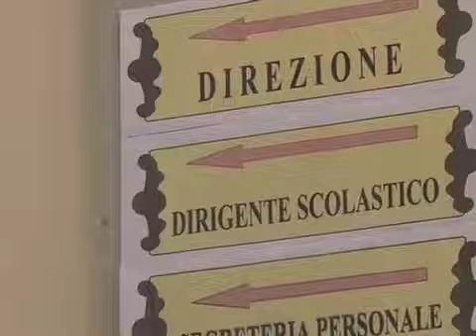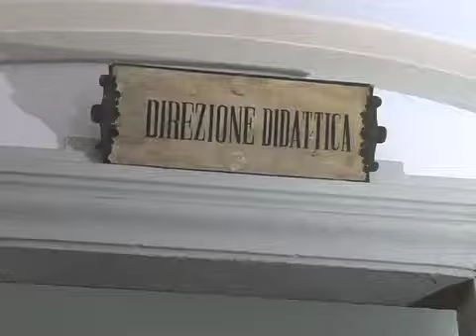Scuola. Il circolo San Filippo parla tutte le lingue d'Europa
Città di Castello si distingue per la qualità nella progettazione educativa in dimensione europea. Il Primo circolo didattico "San Filippo", che si è aggiudicato, per il secondo anno consecutivo, il prestigioso riconoscimento nazionale Label. Alla presentazione  gli ospiti del progetto Comenius, diciotto educatori provenienti da tutta Europa, che si sono dati appuntamento a Città di Castello per parlare di plurilinguismo.